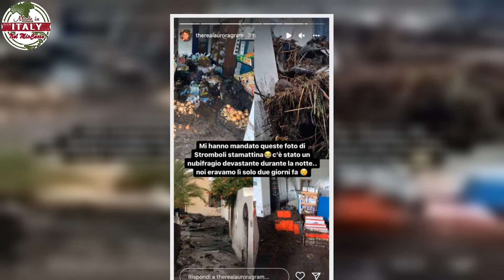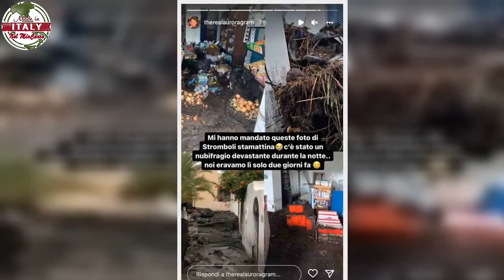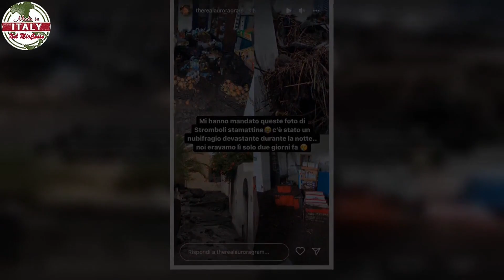Aurora Ramazzotti, un disastro | La terribile disavventura sfiorata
Aurora Ramazzotti, le immagini sono veramente terribile. Ha sfiorato una terribile esperienza, come raccontato da lei in pubblico